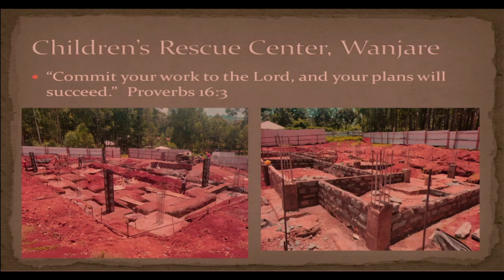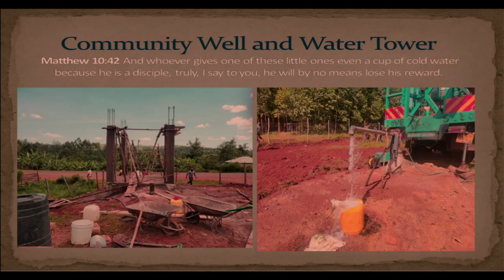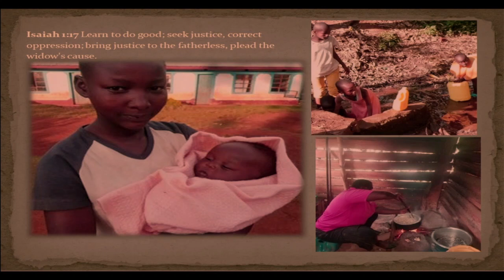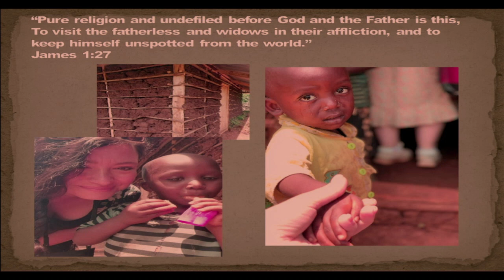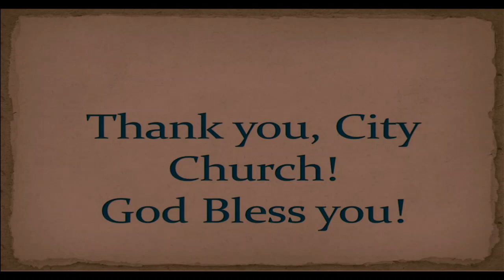Melissa Machino - In His Hands Kenya Mission Trip 2024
Melissa Machino - In His Hands Orphan Outreach, Kenya Mission Trip 2024